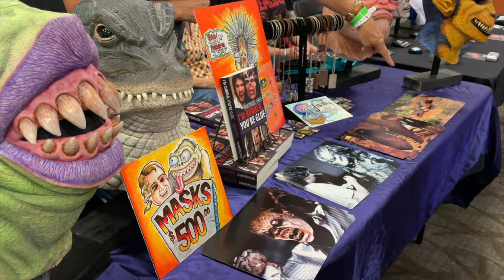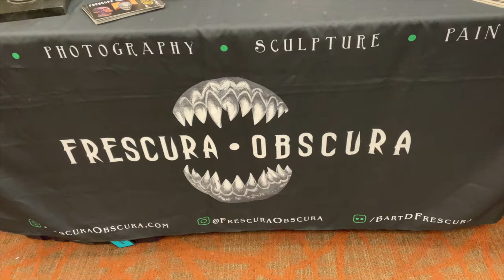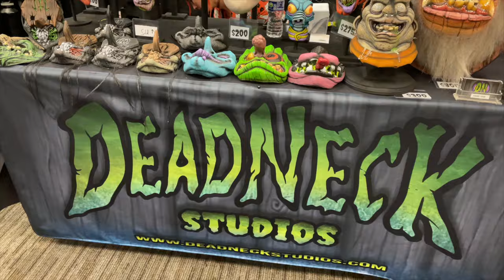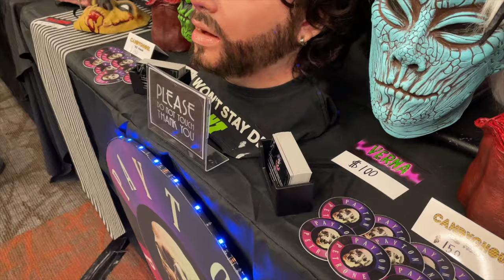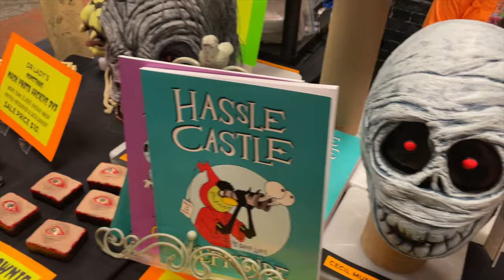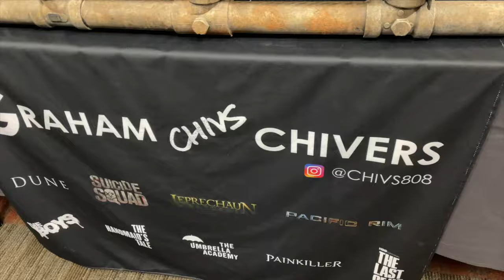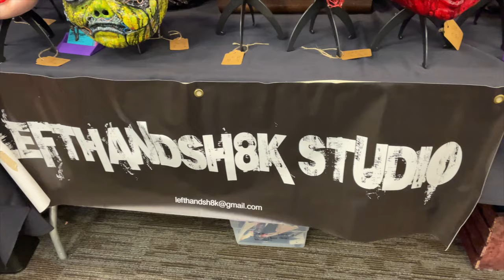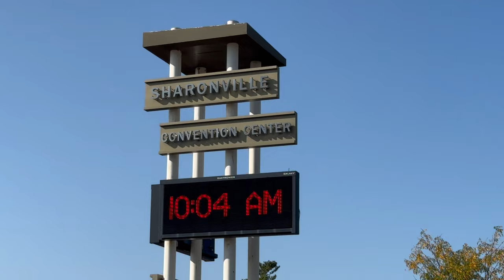Maskfest 2024 in Ohio!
This is a 30 minute video of our experience of the 3 days of MaskFest that was part of HorrorHound Weekend in Sharonville, Ohio Sept 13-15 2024.